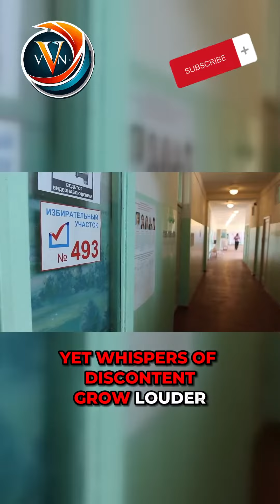Putin's Poll Party: No Invite for Rivals!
Dive into the heart of Russia's 2024 election with Virtual Vanguard News, where Vladimir Putin runs unopposed amidst a backdrop of jailed, exiled, or deceased opponents. Explore the implications for democracy in Russia and the global reaction to this controversial election. Stay informed on Putin's unchallenged path to extend his rule, the fate of opposition in Russia, and the international outcry with VVN's expert coverage.